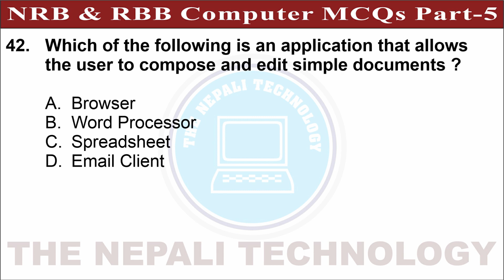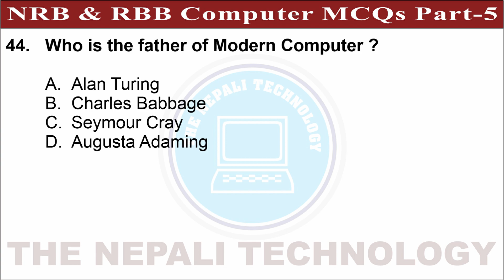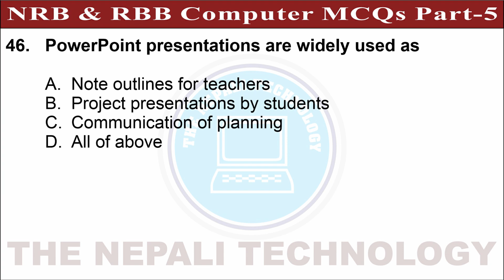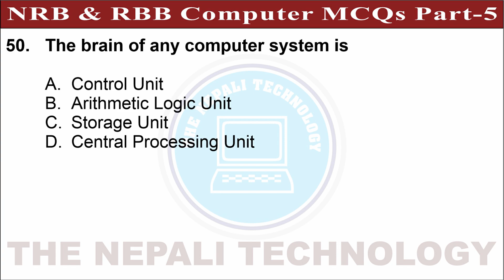NRB & RBB Computer MCQs Part-5 | Rastriya Banijya Bank Preparation Class | Pretest Exam 2079 | Nepal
NRB Pretest Model Set
RBB Pretest Model Set